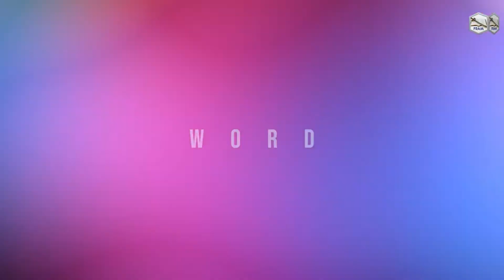01 God's Battle Axe (Celebrate His Presence) Olanrewaju Kolawole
The consciousness of God's presence is key for maximum impact as His ambassadors.  Let this session stir your soul. Ministry materials available in